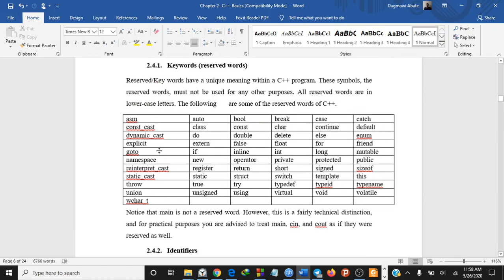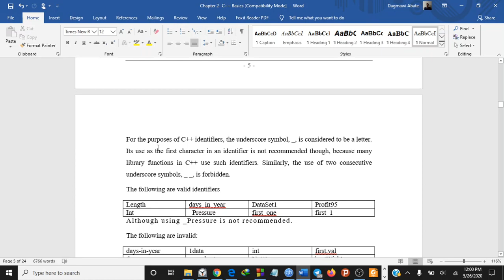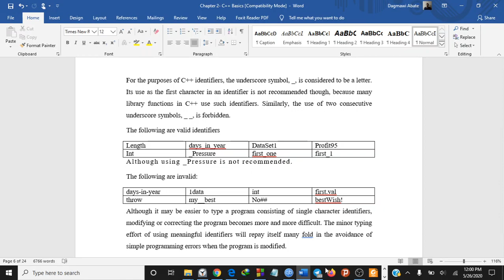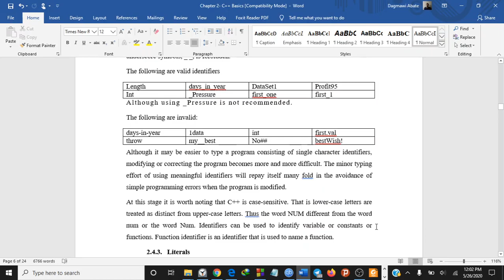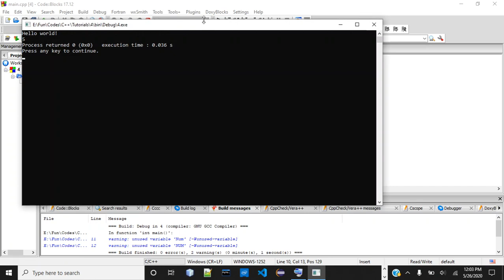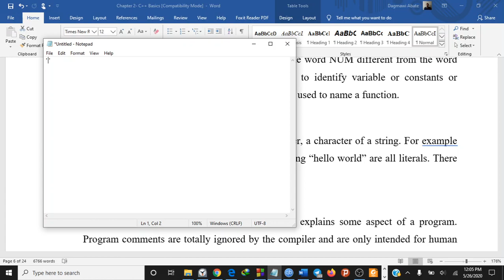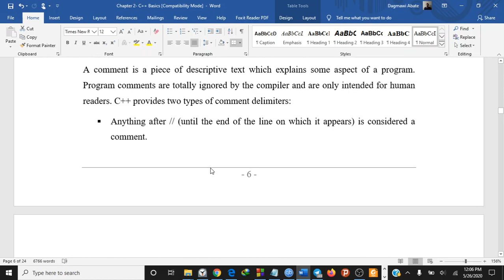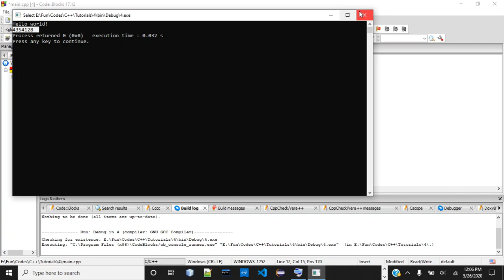4) Learn C++ with Dagmawi-Abate; Keywords (reserved words), Identifiers, Literals, Comments; Amharic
In this C++ tutorial, we will see keywords (reserved words), identifiers, literals, comments with examples.